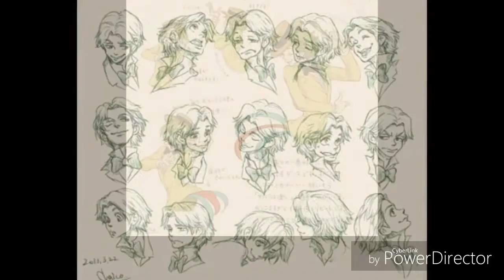Sexy José carioca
Just that sexy _myah marie lo amo es muy lindo ❤w❤
Pd : disculpa si es tarde :'c